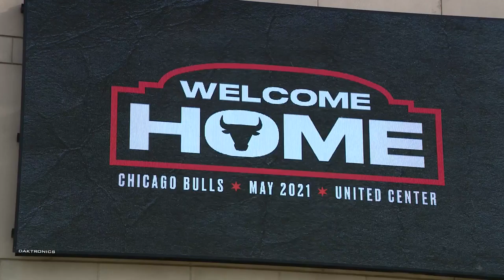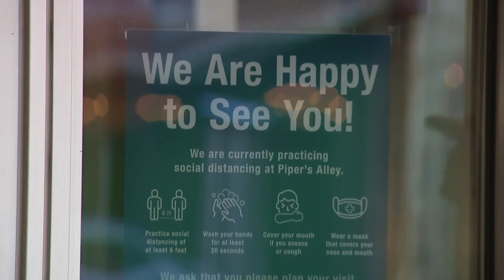Fans return to United Center for first time since March 2020 in Bulls win over Celtics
Fans returned to the United Center for the first time in over 400 days in a Bulls win over the Celtics on Friday night